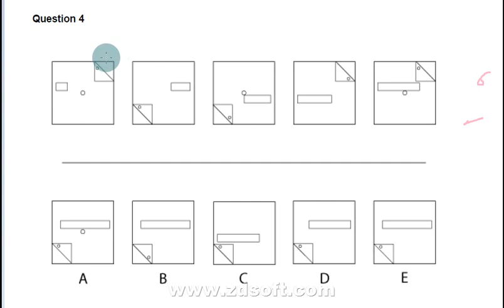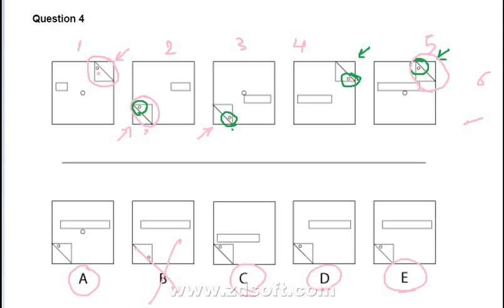Inductive Reasoning Test 1 - Question 4